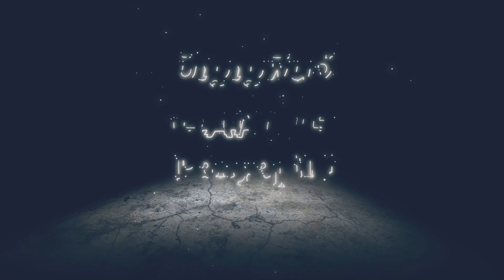[Cutscene] Rebirth Flame, Phoenix | Crisis Core: Final Fantasy VII Reunion